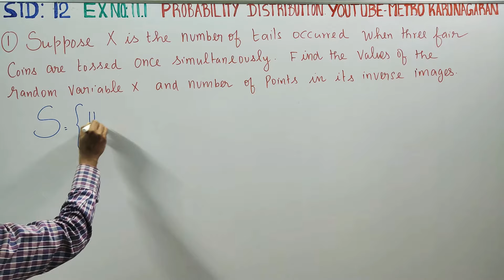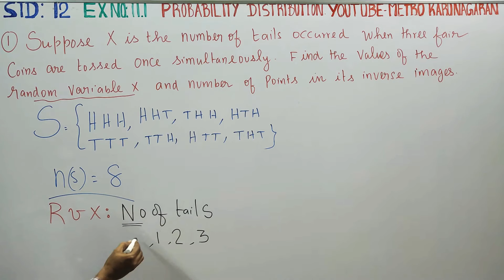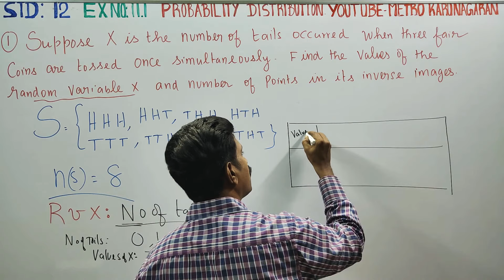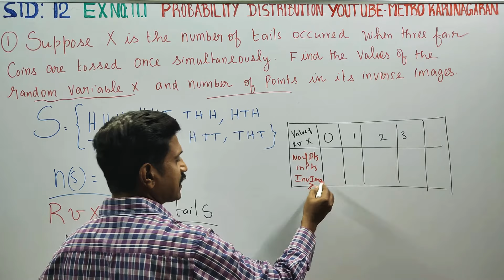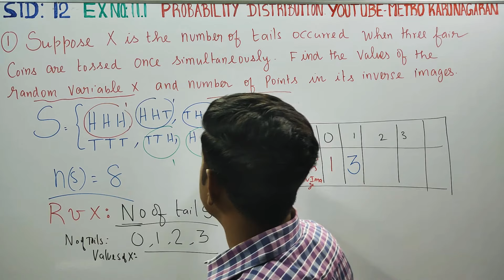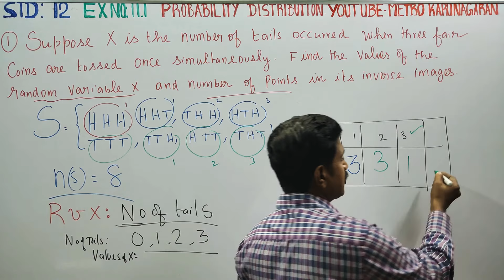12th Std Maths Ex.11.1(1) Suppose X is the number of tails occurred when three fair coins are tossed